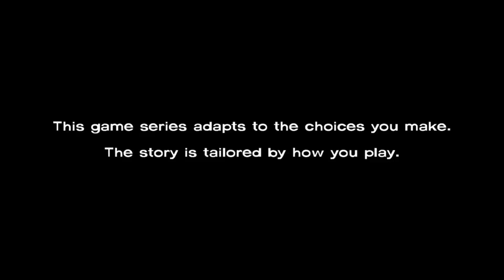A Bit Of Leg [The Walking Dead Season 1 Episode 2] [Part 6]